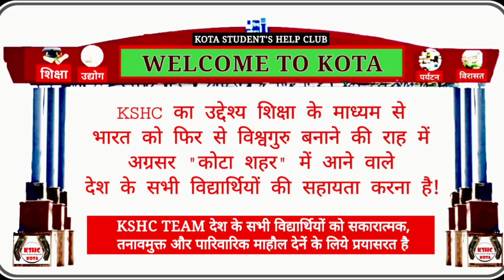Kota PW Event shocking reality😱Alakh sir get emotional😓Event Cancelled⚠️ Kshc kota